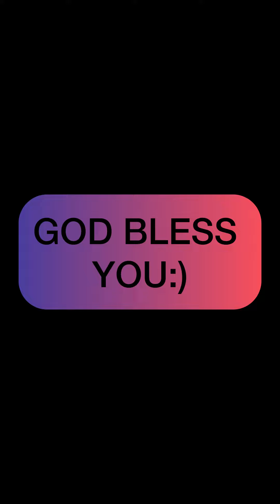Good News | Maverick City Music | Chandler Moore | Todd Galberth (Official Music Video)